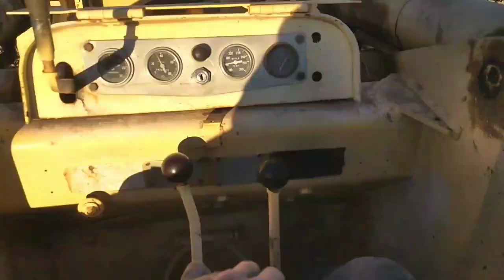Slow Going!!!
Our dozer/loader, an old Allis Chalmers HD6G, is a gem of a machine.  We've had her for almost 2 years and she's paid for herself over and over again.  Even tho she's almost 60 years old, she still works as hard as ever. Everything about her is heavy duty and the engineering that went into her design has been put to the test for years.   We couldn't be happier with this machine, even tho she is seriously as slow as a tortoise!